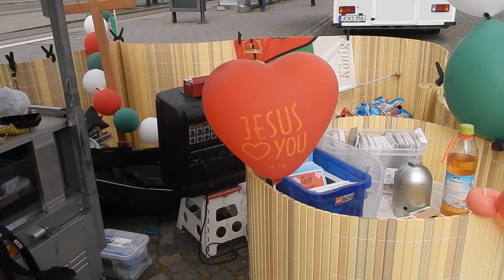Lobpreis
"Brennpunkt"
Augsburg-Oberhausener Bahnhof